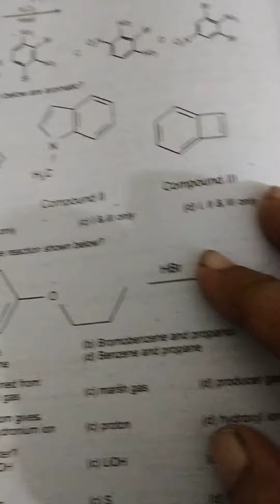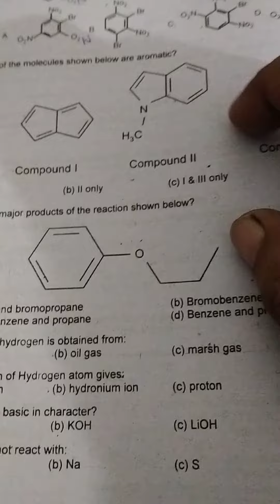2015 Duhs paper solution Chemistry part 4 b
2015 Duhs paper solution Chemistry part 4 b
0321
2716654
90% plus rate
Experience teacher

AMIN EDUCATION
general knowledge

NED 2023 complete all problems ask in English MATHEMATICS Chemistry Physics paper solution Phase 1
Mind blowing trick to solve all kind of IQ problems ask in NUST DHA Suffa Mdcat NTS FAST SMIU CSS